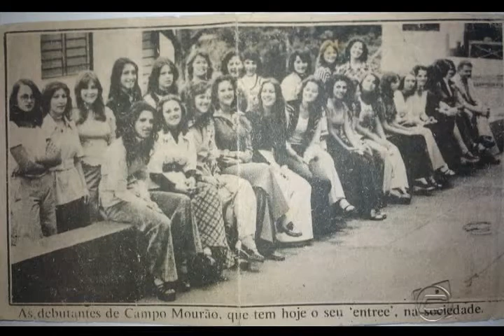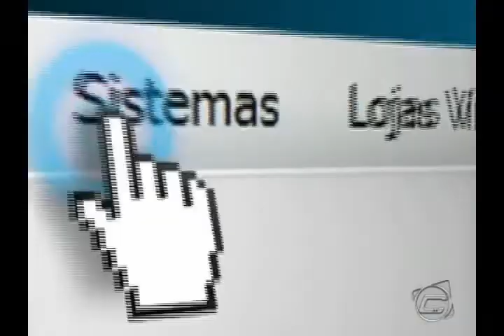TV Inovadora - Entrevista com Elvira M. Schen Lima - Bloco 1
Elvira é Artista Plástica e desenvolve um belo trabalho em prol dos animais.